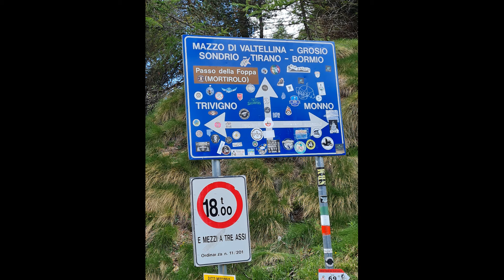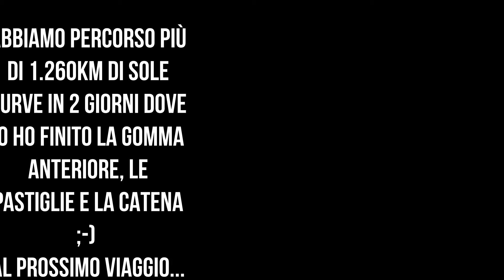3 giorni tra TRENTINO e SVIZZERA in MOTO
Viaggio in moto, più di 1.260km in 2 giorni